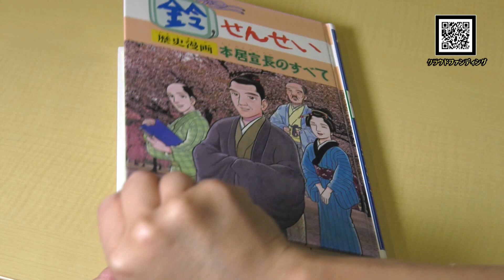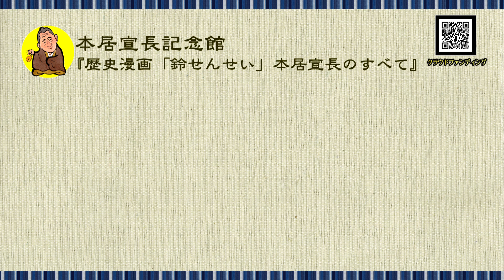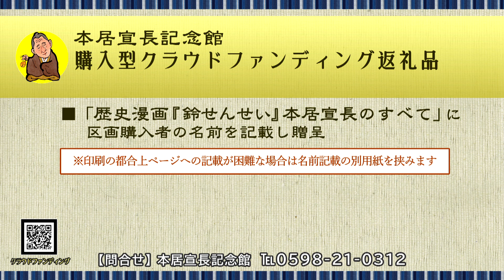本居宣長記念館でクラウドファンディング（令和5年4月）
郷土松阪の偉人、本居宣長をみんなで学ぶことのできる歴史漫画『鈴せんせい』を再生し、未来の子ども達へ届けるため、クラウドファンディングを実施します。在庫が無くなり、原版フィルムの劣化が進む中、最後の再版をするとともにデジタル化していきたいと考えました。

〒515-0073
三重県松阪市殿町1536番地7
本居宣長記念館